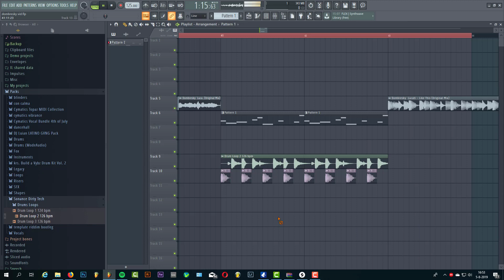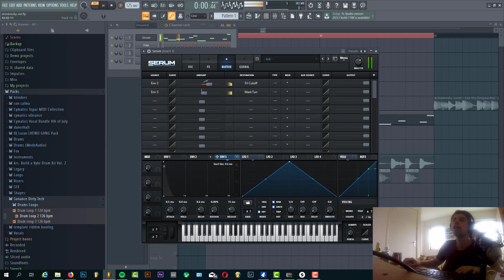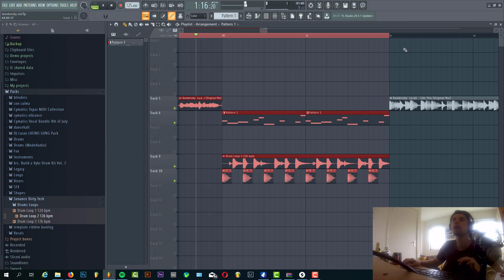How To Dombresky Style Tech House Bass In Serum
In this tutorial I show you how to make Dombresky Style tech House drop In Serum in FL Studio. We're making a remake of Dombresky like this in Serum in FL Studio. I show you how to make that typical Dombresky style bass in the Style of tech house in FL Studio.